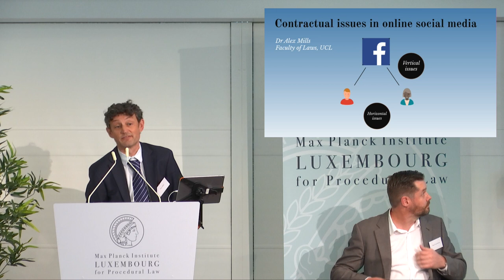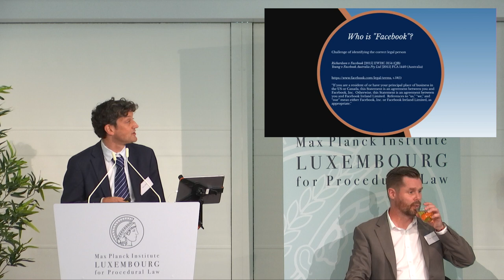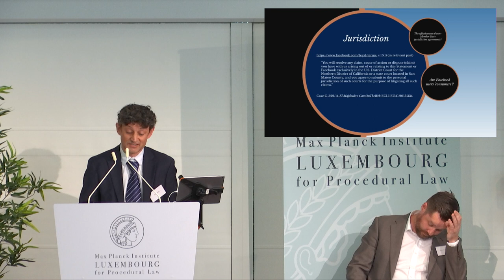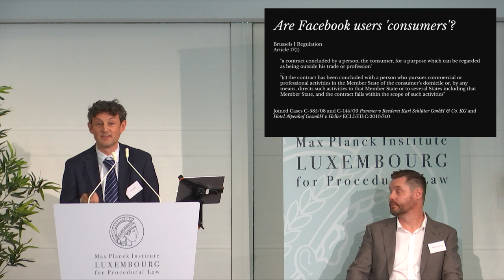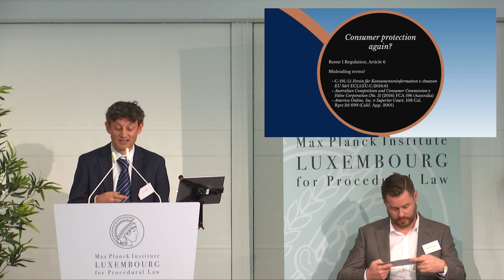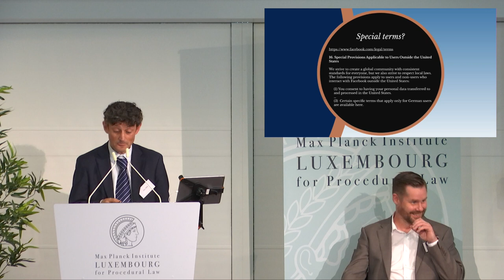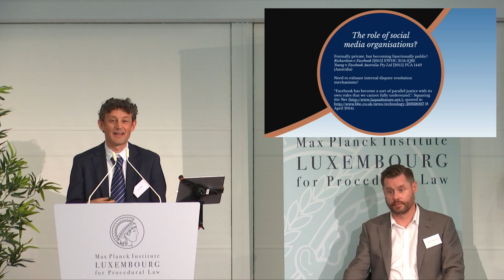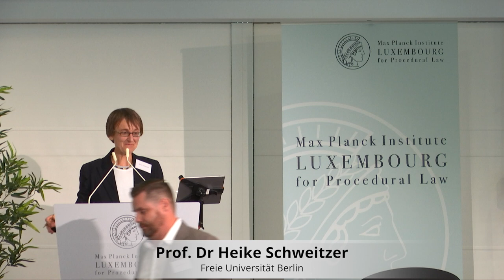Jurisdiction, Conflict of Laws and Data Protection in Cyberspace (Part 2)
A conference jointly organised by the Brussels Privacy Hub at the Vrije Universiteit Brussel and the Department of European and Comparative Procedural Law of the Max Planck Institute Luxembourg (12.10.17).

Panel 3: "Contractual Issues in Online Social Media" 00:00
- Chair: Prof. Dr Dan Svantesson, Bond University, Australia
- Speaker: Prof. Dr Alex Mills, University College London
- Discussant: Prof. Dr Heike Schweitzer, Freie Universität Berlin

Round Table: "Future Challenges of Private International Law in Cyberspace" 59:18
Participants:
- Advocate General Henrik Saugmandsgaard Øe, Court of Justice of the European Union
- Prof. Kevin D. Benish, New York University School of Law
- Prof. Dr Gloria Gonzalez Fuster, Vrij Universiteit Brussel
- Dr Cristina Mariottini, Co-Rapporteur, ILA Committee on the Protection of Privacy in Private International and Procedural Law